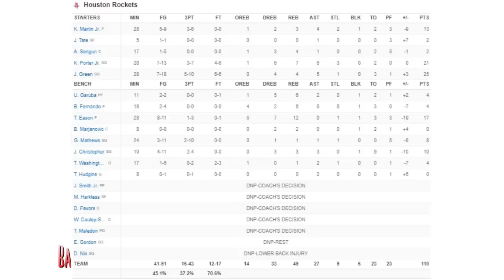Houston Rockets vs Miami Heat Full Game Highlights | Oct 10 | 2022 NBA Preseason